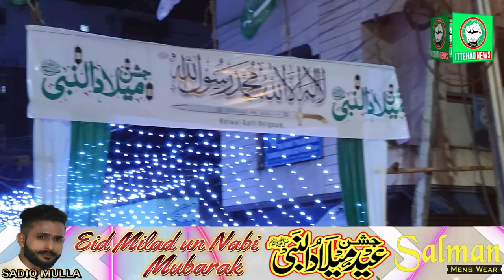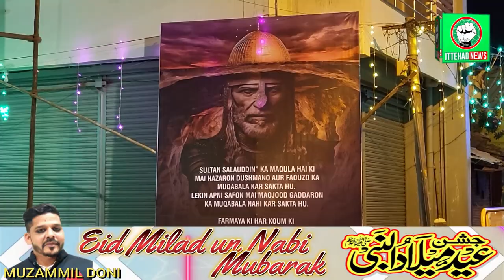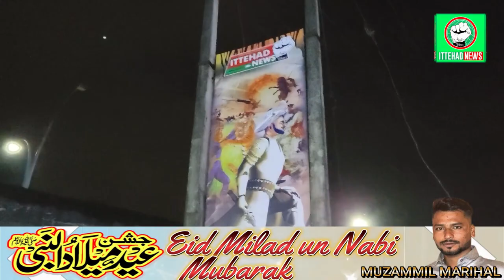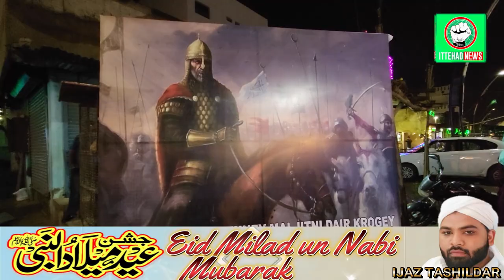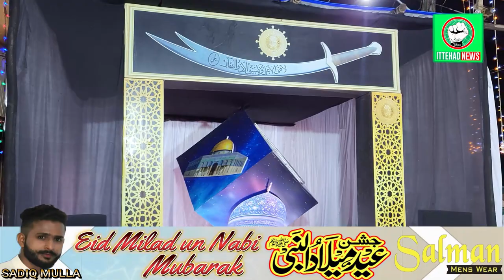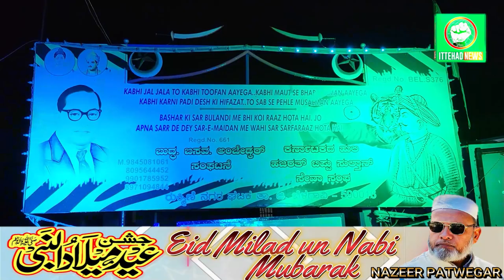ITTEHAD NEWS | BELGAUM NEWS | - MILAAD DECORATION IN BELGAUM - PART -1